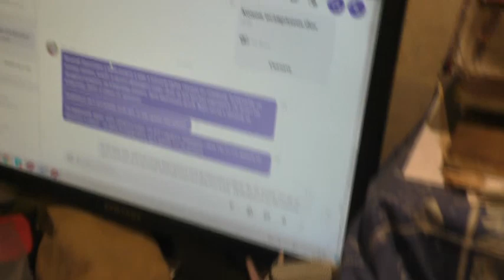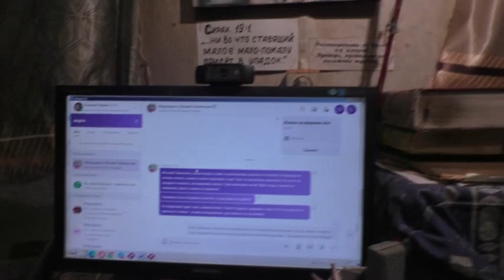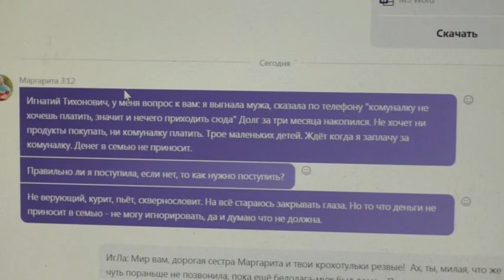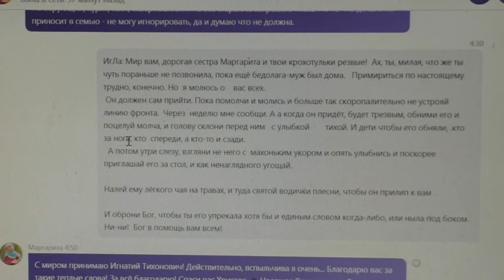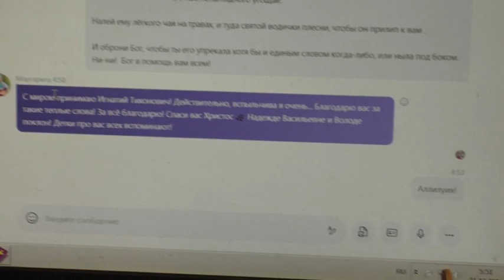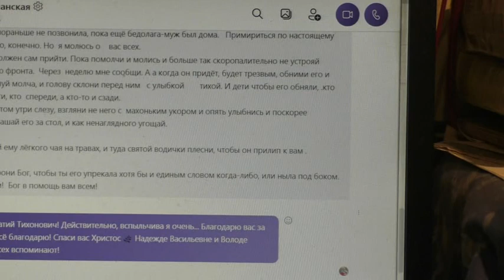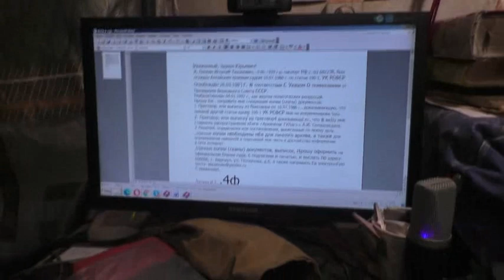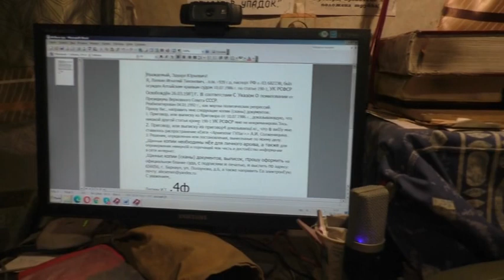Елена Фаур из Ливана снова у нас и обиход нравственный о событиях. 30. 12.. 2021